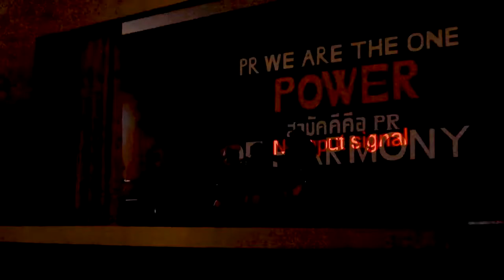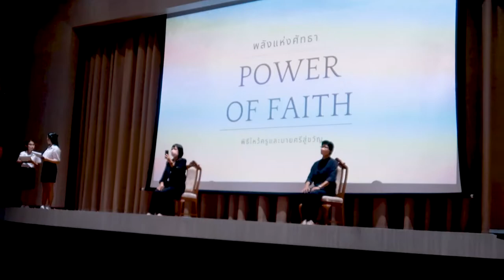vlog 🚕 รับน้องนิเทศ PR สวน’นัน 🥳| nusyeon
คลิแนี้พาไปดูบรรยากาศงานร้บน้องที่มหาลัยกันงับ งานนี้คืองานที่น้อง ๆ ปี2 จัด บอกเลยว่าอลังงง